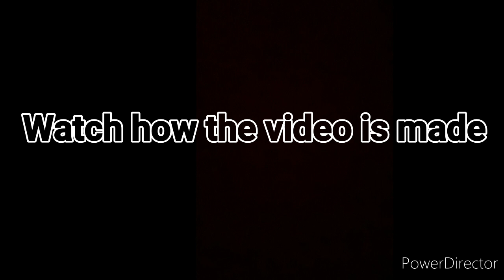How to make video titles our own